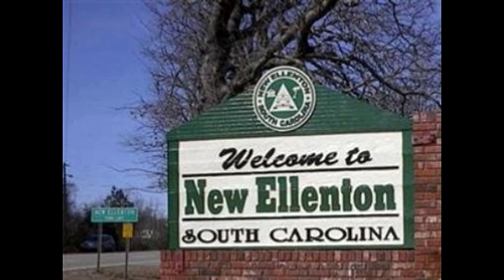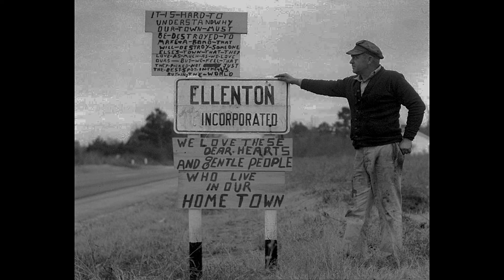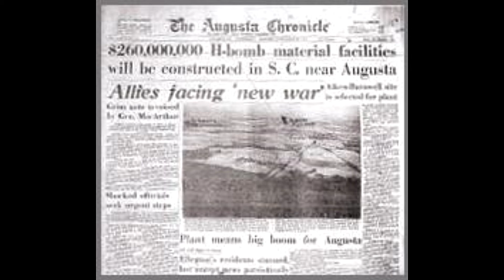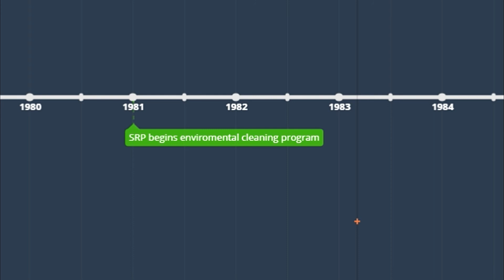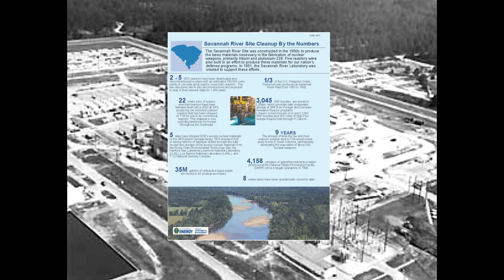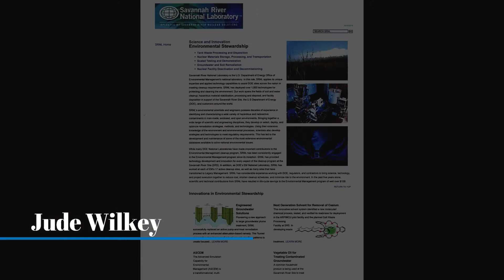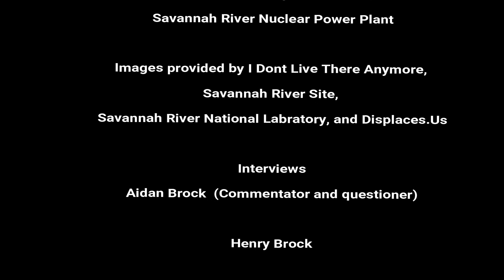NHD Documentary Final Cut Nationals // Savannah River Plant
Created by James Pease II, Jude Wilkey, and Aidan Brock